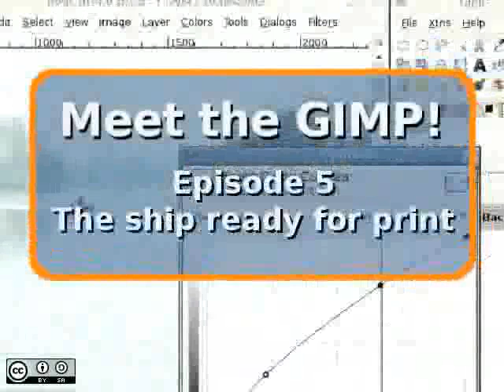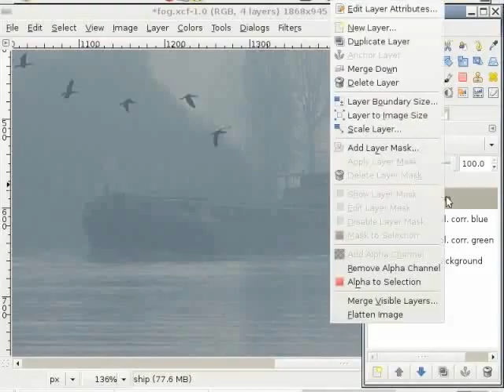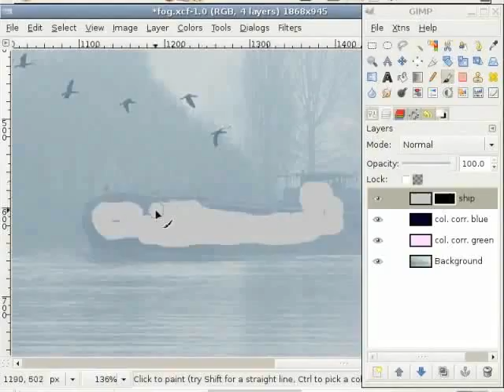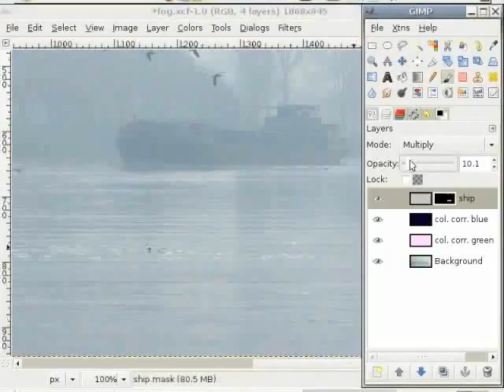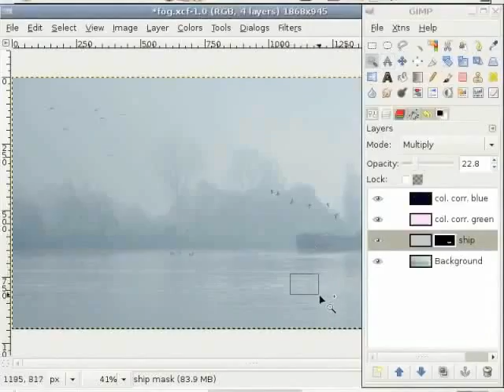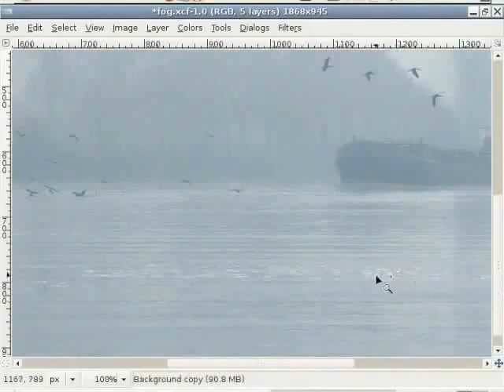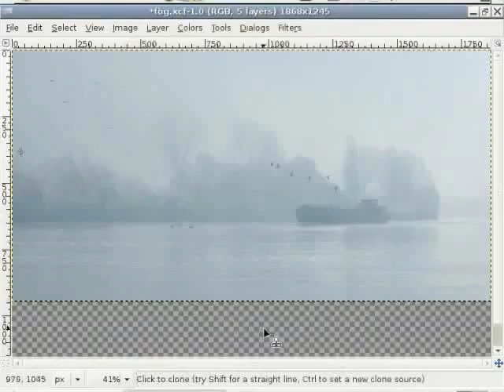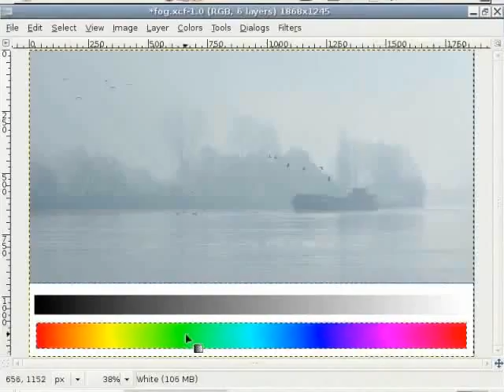Using Layers Healing Cloning Tools - Khasi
Ki dur ba kham dum pyndonkam ka layer mask
    Pyndonkam ka healing tool
    Paint hapoh ka layer
    Pyndonkam u brut
    Pynkiew/Pynduna ka size u brut
    Pyndonkam u Blur filter
    Pyndonkam Cloning tool